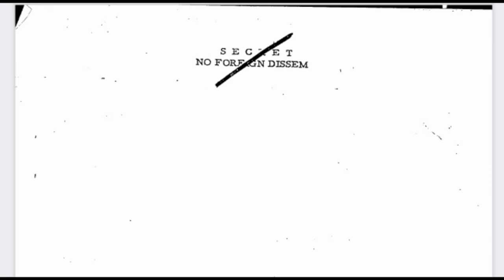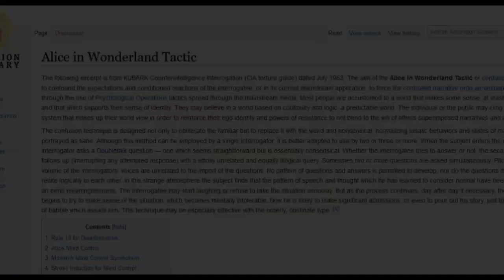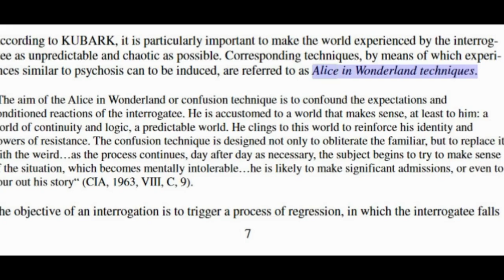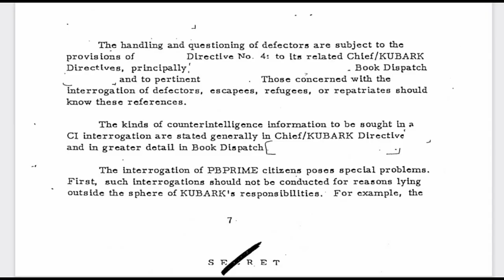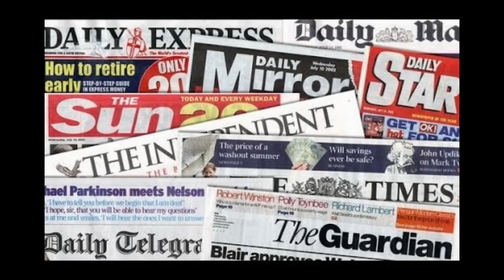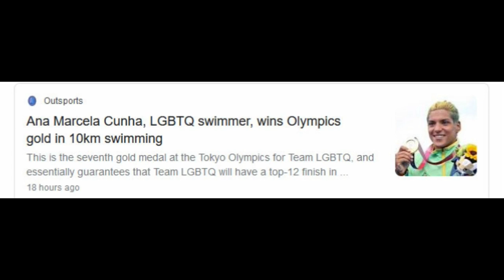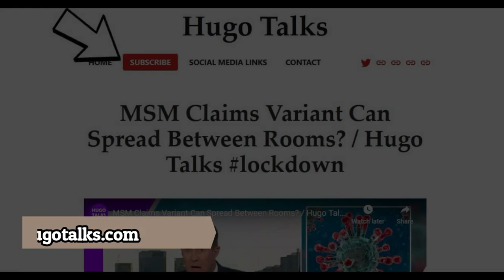MSM Alice In Wonderland / Hugo Talks